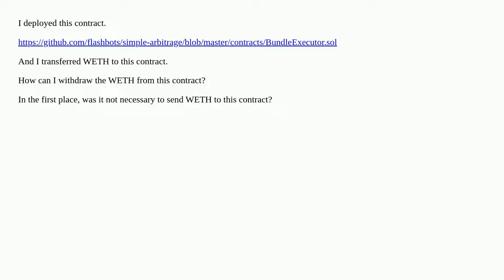How can I withdraw my WETH from my contract?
A special thanks goes out to the community

  go-ethereum solidity